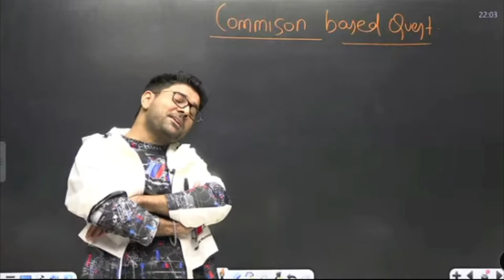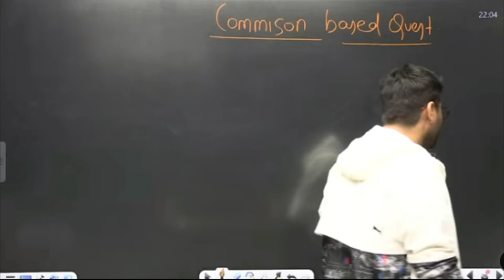abhinay sir funny video clip😂😂//old song